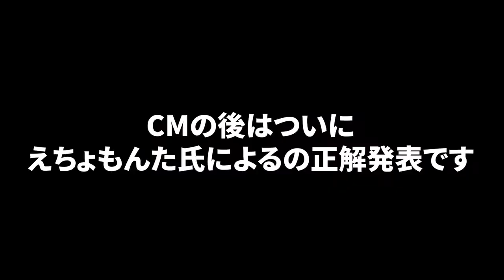【ゴラクバ】タイトルは○○！YouTuberになるマインクラフト【マイクラ】 09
※当チャンネルはゴラクバの動画管理元であるガジェット通信様と正式な契約の元でMCNに加入し運営しております。

2人のスキンを交換してもバレずに実況できるんじゃね？ｗ【ドッキリ】【マイクラ】

【マイクラ肝試し2021】いっ伊佐貫トンネルなんて全然怖くないんだからね！【えんちょう。視点】【マイクラ】

超巨大ブラックホールに追われながらエンドラ討伐してみた結果【マイクラ】

進化したネザライトツルハシで新レア鉱石を掘るマインクラフト【魁！鳥犬猿MODクラフト #16】

もう一人の小さい自分が現れるマインクラフト【魁！鳥犬猿MODクラフト #15】

1分ごとにランダムでアップデートされるスカイブロックでマインクラフト【マイクラ】

特殊能力が使える進化系トーテムが強すぎたマインクラフト【魁！鳥犬猿MODクラフト #12】